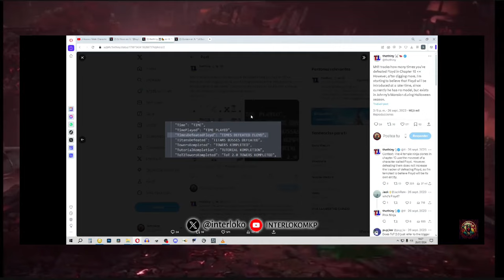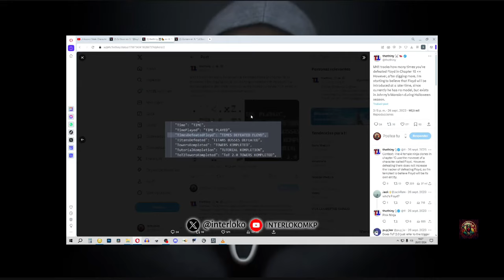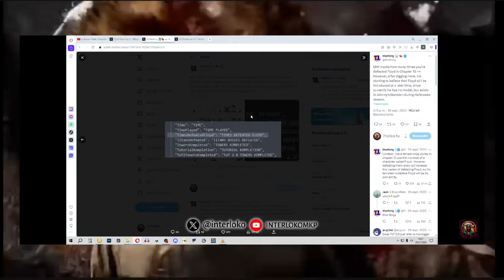Holy Venom- Oniro - Hidden Mortal Kombat 1 Khaos Reigns Karacter!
Ed Boon of Mortal Kombat Has Just hinted at a SECRET Easter egg karacter for MK1 that is not known by anybody else..